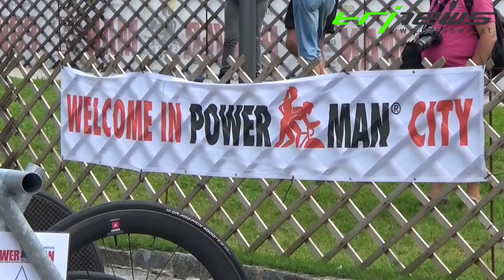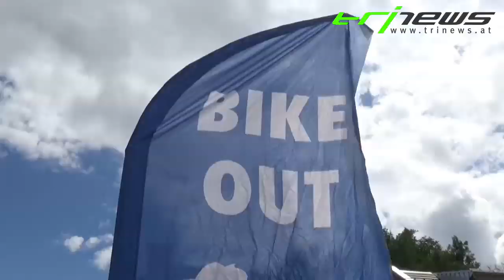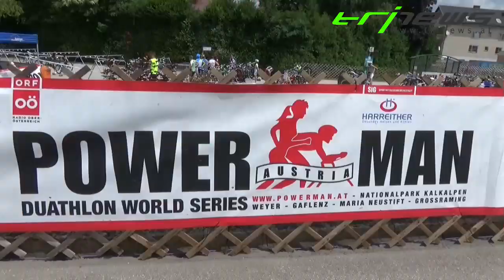Powerman Duathlon Langdistanz Weyer 2016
Victoria Schenk feierte bei der Powerman Austria Jubiläumsausgabe in Weyer den ersten Sieg einer Österreichischen Dame! Bei den Herren läuft der Franzose Anthony LE DUEY als erster ins Ziel. Bei den Staatsmeinsterschaften im Duathlon sichern sich die Niederösterreicherin Viktoria Schenk und der Kärntner Christoph Lorber den Titel.